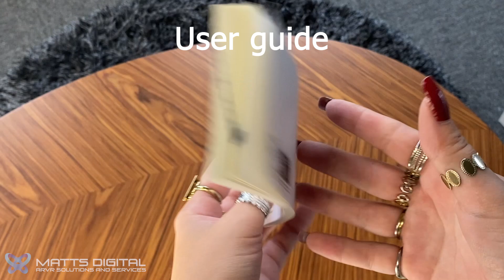Unboxing - Pico 4 ultra entreprise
Welcome to the Matts Digital channel !
Discover the unboxing of the Pico 4 Ultra Enterprise, an all-in-one headset designed for Virtual Reality (VR) and Mixed Reality (MR). Perfect for businesses, it combines performance and flexibility with advanced features.

The Pico 4 Ultra is equipped with the Snapdragon XR2 Gen2 and Wi-Fi 7, offering fast connectivity, 4K+ image quality, and unmatched immersion for professional applications such as training and collaboration.
👨‍💼 The Pico 4 Ultra is designed for businesses, with an ergonomic design and an easy-to-clean face cushion, ideal for extended use in professional environments.

The Pico 4 Ultra Enterprise is available for purchase on the Matts Digital website.